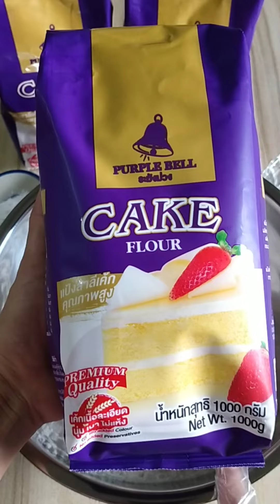ขนมถังแตกแป้งนุ่มฟูสอนทำแป้ง สอนทำไส้สังขยาใบเตย บอกไอเดียการแต่งหน้าขนม5ไส้ให้ด้วย ดูจบทำขายได้เลย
เรามาย้อนวันวานด้วยขนมถังแตกกันค่ะ สมัยตอนเด็กชอบทานมาก งานกาชาดประจำจังหวัด งานวัด
ไส้ที่ชอบทานมาก คือ ไส้สังขยาใบเตยค่ะ
ดูคลิปให้จบนะคะ ผึ้งสอนไอเดียการแต่งหน้าขนม
สอนการผสมแป้ง แป้งนุ่มฟู เย็นแล้วแป้งยังนุ่นค่ะ
ส่วนผสมของแป้งขนมถังแตก
นมสดรสจืด 200 กรัม
ส่วนผสมของสังขยาใบเตย
นมสดรสจืด   50 กรัม
เกลือ      1/4 ช้อนชา
น้ำใบเตย  100 กรัม
นมข้นหวาน 150 กรัม
แป้งเค้กตราระฆังตอนนี้มีขายที่ 7-11ทุกสาขาแล้วยนะคะ Lotus Big C ไปหาซื้อมาทำขนมตามได้เลยค่ะ